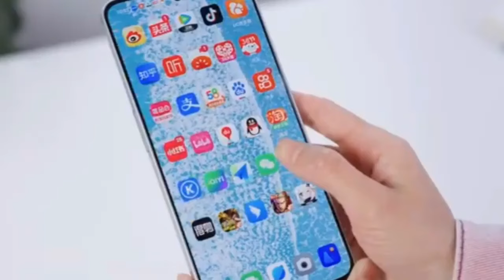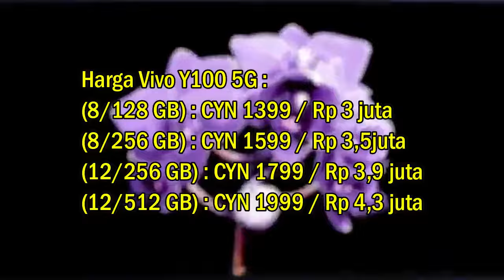RESMI❗VIVO Y100 (5G) DI INDONESIA FULL REVIEW HARGA DAN SPESIFIKASI - BARU 2024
vivo y100 5g resmi rilis di indonesia full review
vivo y100 5g berapa harganya ?
Jika melihat harga versi Tiongkok, Vivo Y100 5G dijual dengan harga 1399 yuan (sekitar Rp 3 jutaan) untuk 8GB + 128GB, 1599 yuan (sekitar Rp 3,5 juta) untuk 8GB + 256GB, 1799 yuan (Rp 3,9 juta) untuk 12GB + 256GB, dan 1999 yuan (Rp 4,3 juta) buat 12GB + 512GB.